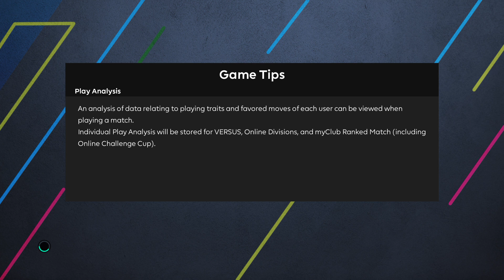Mexico vs Panama | International Friendly | Played in USA